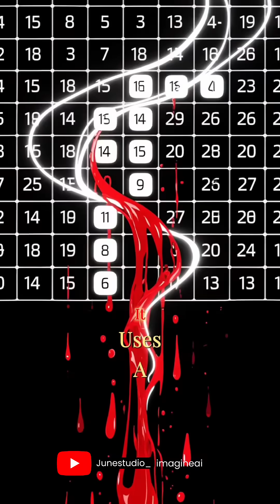The African Computer: Origins of the Mr Bones Analogy & Western Technology